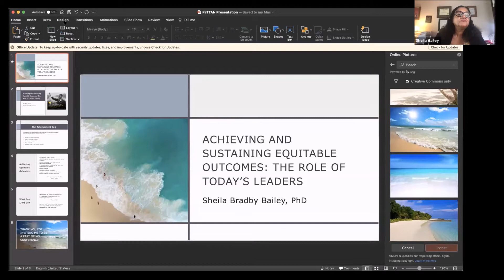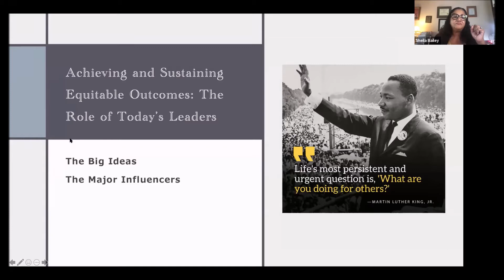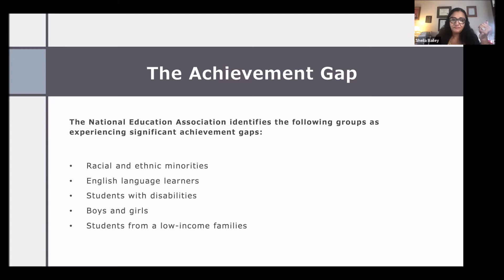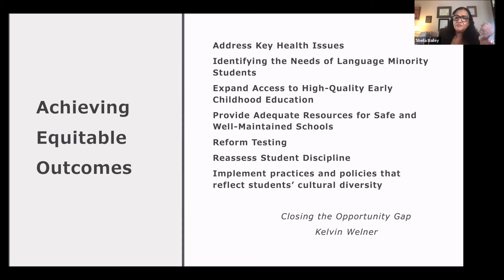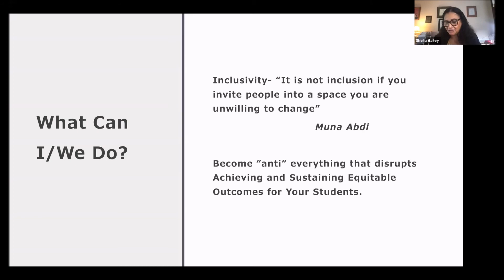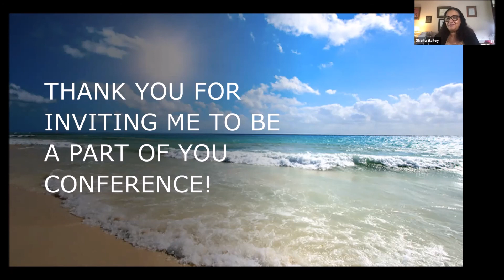Achieving and Sustaining Equitable Outcomes